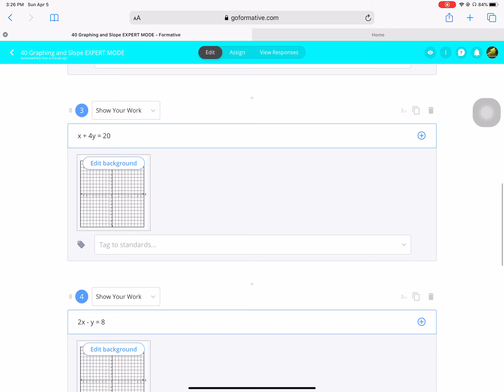GoFormative Math Help #40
Standard form to Slope form (graphing on fleek)